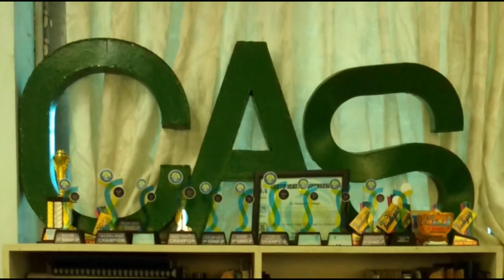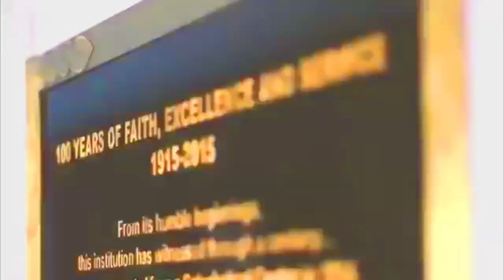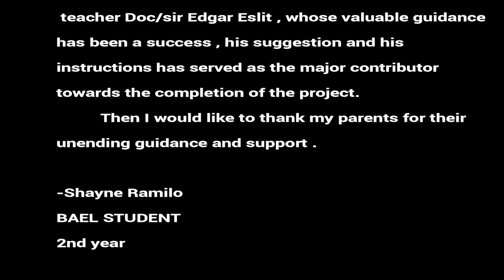St. Michaels College Advertisement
St. Michaels College is a school of faith, excellence and service. It provides learning experiences and facilities, which grant students to humble pride and exemplify the ignacian marian identity. It aims to mold competent and responsible graduate who are transformative agents committed to building a compassionate and loving community . St . Michaels College is committed to the formation of Ignacian Marian learners who are imbued with Ignacian spirituality that shows FAITH , EXCELLENCE , AND SERVICE .
St. Michaels College offers education from kindergarten up to College , St. Michaels College also offers course in college such as ,college of criminology, college of nursing , college of hospitality and management , college of business administration and accountancy, college of engineering and computer studies , college of education , and College of Arts and sciences.
College of Arts and Sciences values the omnipotent presence of God in every individual, the environment and the whole community. It respects socio-cultural diversity in the region and the tripeople of Mindanao. It upholds and nurtures God fearing and culturally mature individuals for a holistic social transformation.

St.Michaels college provides high quality facilities that are secure, comfortable, and accessible at any depending on the needs of the students . Students can expand their network which is also valuable in finding better vocation opportunities so that we may become responsive , inventive and productive member of the school and society .
BE A MICHAELITE BE ONE OF US.